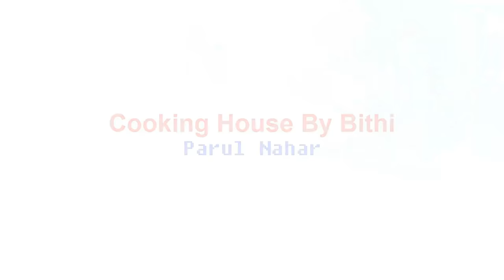হোটেল স্টাইলে লইট্টা শুঁটকি ভুনা - Loitta Shutki Vuna Recipe-Dry Loitta Fish -Cooking House By Bithi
Cooking House By Bithi This is a cooking channel. Through this channel I share my dishes with everyone, and try to make the dishes easier. I try to share all kinds of cuisine, domestic and foreign.If you love my cooking recipes and come up with a little help from you, then my own and my channel's interest.I wish you all the cooperation and love of this channel to bring this channel to the forefront. Thanks Parul Nahar Bithi

হোটেল স্টাইলে লইট্টা শুঁটকি ভুনা, Loitta Shutki Vuna Recipe , Dry Loitta Fish